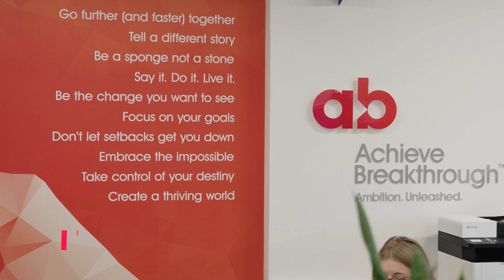"Our People - Johnny Lympus